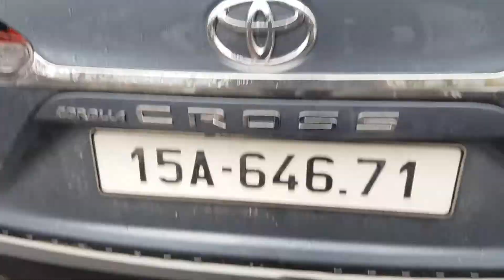Tăng ca chủ nhật: Toyota Cross Hải Phòng độ cốp điện, dán kính, lắp đồ chơi, phụ kiện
Toyota Cross độ cốp điện, dán kính, lắp đồ chơi phụ kiện tại Rambo Auto trong ngày chủ nhật. Thông thường, đó là ngày nghỉ, nhưng đáp lại sự nhiệt tình của bác chủ từ xa đến, đã đặt lịch trước. Rambo Auto đã sắp xếp kỹ thuật thi công một cách chuyên nghiệp, chu đáo.
Tổng hợp các món đồ chơi  - phụ kiện Toyota Cross các bác xem tại đây:
Cơ sở 1: 698 Lạc Long Quân, Tây Hồ, Hà Nội
Cơ sở 2: 120 Phạm Văn Đồng, Mai Dịch Cầu Giấy, Hà Nội